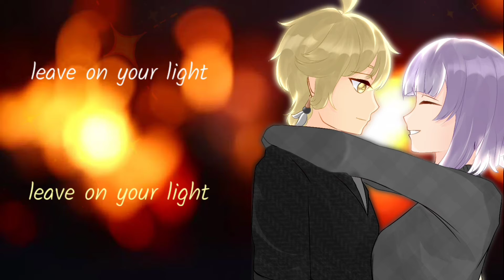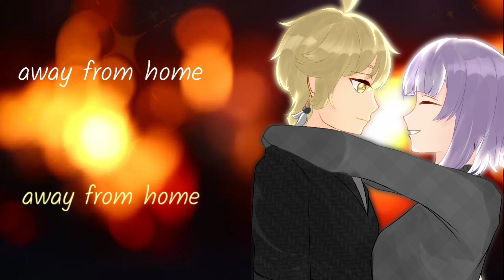Nightcore - Home Away (lyrics)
song info
name: Home away
by: Breana Raquel and David Hugo

Image info
Game: Genshin impact
Characters: Aether and Noelle

lyrics:

Winter's day, I meet you on the seventh
Seasons change, with you it feels like heaven
I know your name but not much more
And I feel safe wrapped in your arms
And even though it's early on
When the road is blocked away I always go
And I'm running out of rest and out of hope
Feeling lost and hopelessly alone
Would you be my home away from home?
Could I call you in the middle of the night?
Leave on your light and volume on your phone
Sometimes it's not right to be alone
So would you be my home away from home?
My heart's used to black and blue
It lights up when I'm with you
You go slow
No, you don't race
Take my hand so I feel safe
Let me play it safe if it feels dangerous
I ain't never felt this type of love
You can stay the night, no you don't have to rush
This could be your home away from home
Found me in the dark but I wasn't ready
I could fall apart but you wouldn't let me
We could be alone, yeah, let's stay close
Let's not, not be alone
'Cause you could be my home away from home